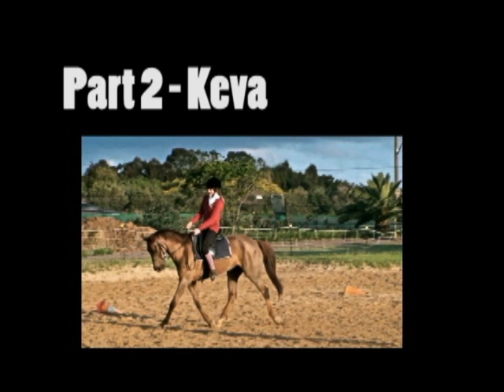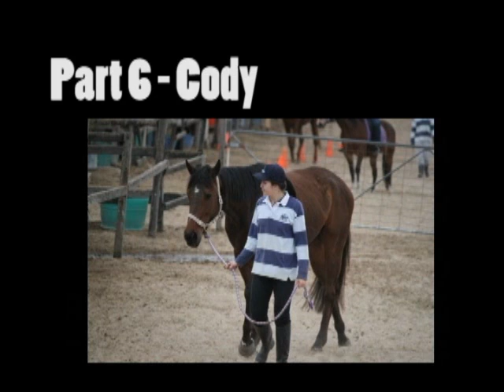I Dont think your ready.. COLLAB